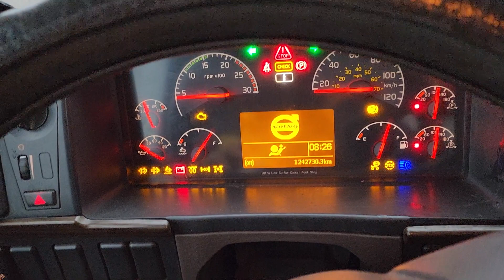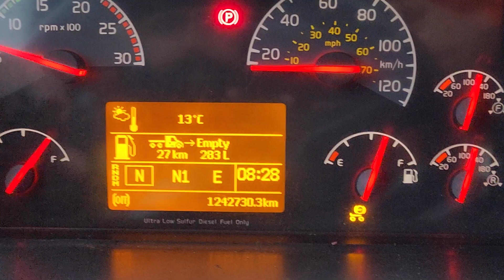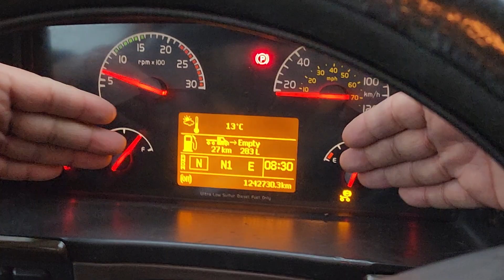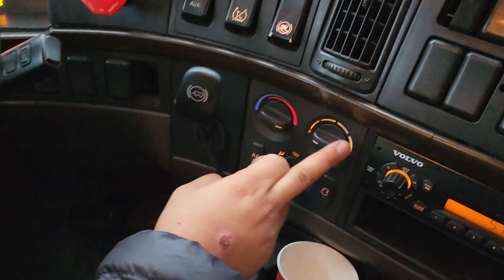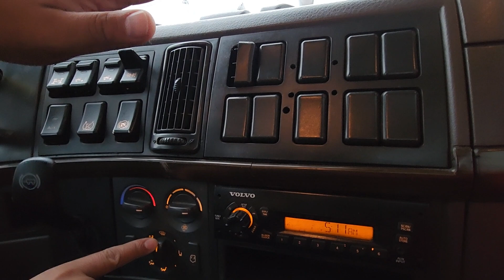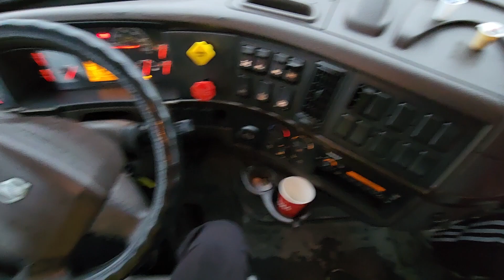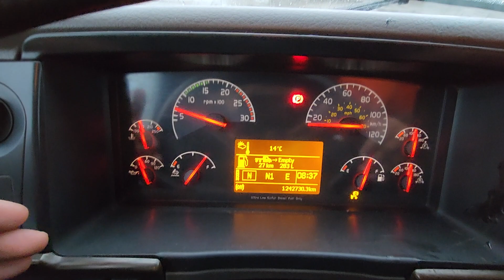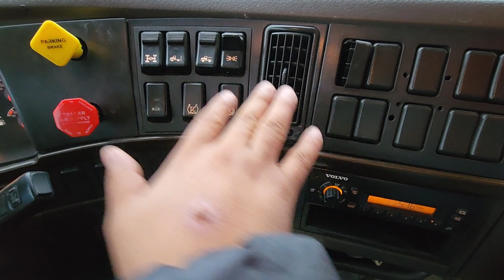INCAB Inspection in punjabi